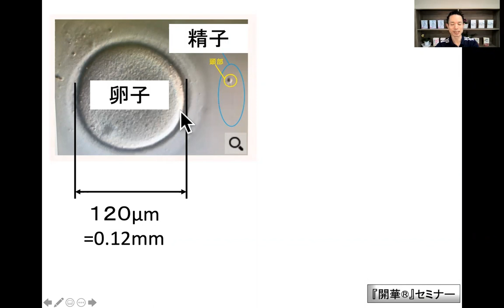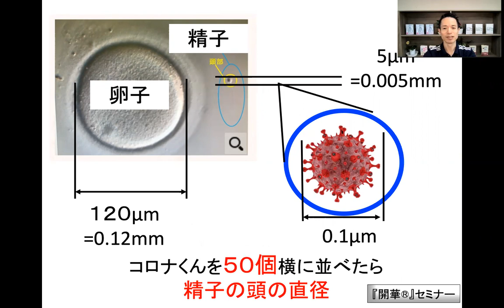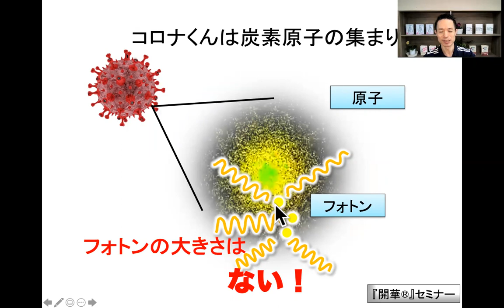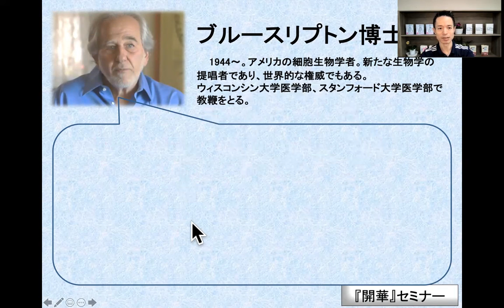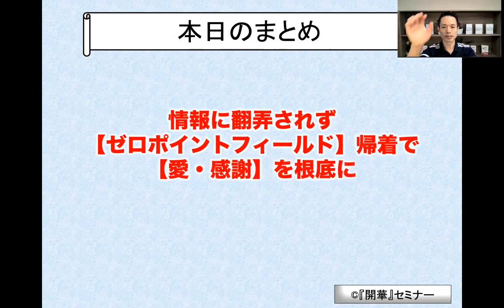コロナくんとフォトンどう捉えればいい？